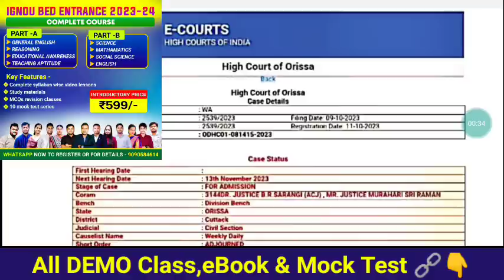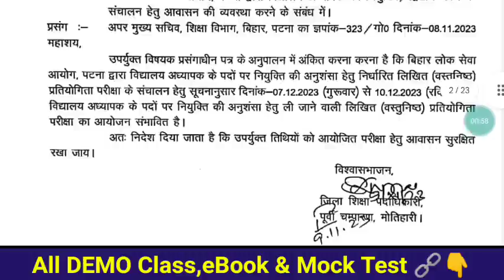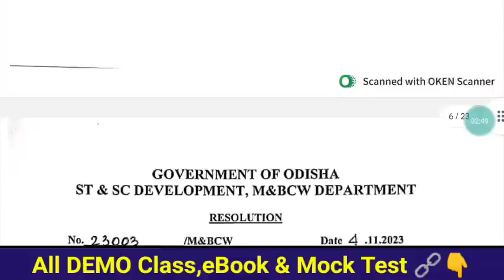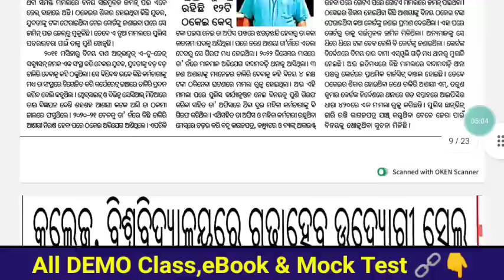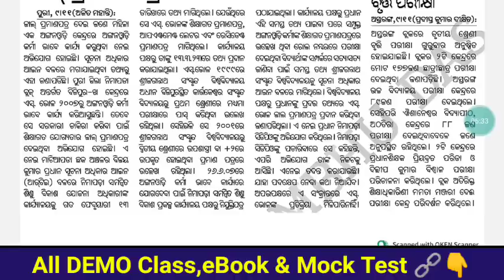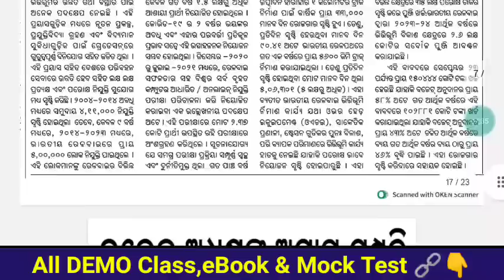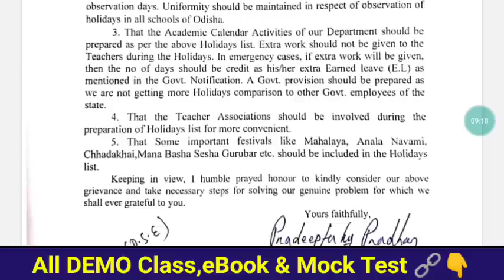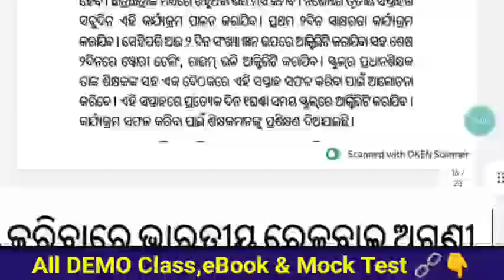BPSC Teacher Exam on 7-10Dec🧐JTS ପରୀକ୍ଷା ଦେବାରୁ ଆଶାୟୀ ବଞ୍ଚିତ😔 ଶିକ୍ଷକଙ୍କ ଛୁଟି କ୍ୟାଲେଣ୍ଡରରେ ୯୯ଦିନ ଛୁଟି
JTS primary/ upper primary arts science E-Books Available
Sample copy - (Both in odia and Eng language)
- complete syllabus chapter wise notes
- 2500+ MSQs(multiple Selective Questions)
- 12 practice sets

STEPS-
1- DOWNLOAD CEI MOCK TEST APP
2- RESISTER YOUR NO BY NOT CLICKING ON PARENTS OPTION
3- ENROLL INTO MOCK TEST

Demo Class.

JT PRIMARY -  99/&

JTS UPPER PRIMARY ARTS - 99/-

JTS UPPER PRIMARY SCIENCE   -99/-

STEPS-
1- DOWNLOAD CEI MOCK TEST APP
2- RESISTER YOUR NO BY NOT CLICKING ON PARENTS OPTION
3- ENROLL INTO MOCK TEST